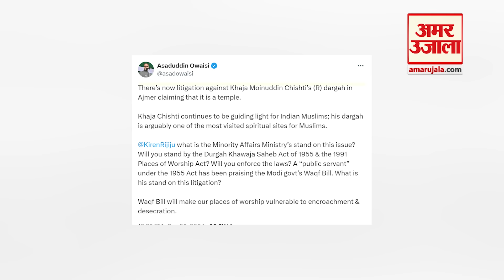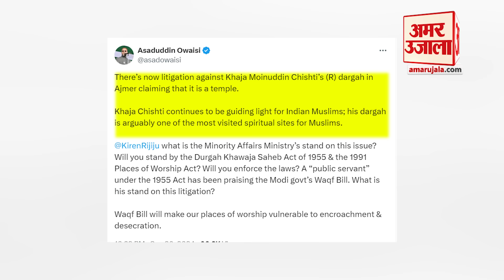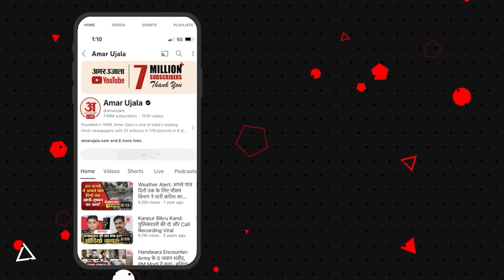Owaisi भड़के किया चौंकाने वाला दावा, अजमेर दरगाह में मंदिर? दिया अल्टीमेटम Ajmer Sharif Controversy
Asaduddin Owaisi on Ajmer Dargah:
Owaisi भड़के, अजमेर दरगाह में मंदिर मामले पर दिया अल्टीमेटम | Ajmer Sharif Temple Controversy

एआईएमआईएम चीफ असदुद्दीन ओवैसी ने दरगाह को मंदिर बताने पर अल्पसंख्यक मामलों के मंत्री किरेन रिजिजू से सवाल किया कि इस मुद्दे पर उनके मंत्रालय का क्या रुख है? उन्होंने कहा कि आरोप लगाते हुए कहा कि केंद्र सरकार मुसलमानों की जमीन हड़पना चाहती है.
तिरुपति मंदिर विवाद के बाद अब AIMIM चीफ असदुद्दीन ओवैसी अजमेर में ख्वाजा मोइनुद्दीन चिश्ती की दरगाह के खिलाफ चल रहे मुकदमे को लेकर बड़ा बयान दिया है. उन्होंने इस मामले को लेकर केंद्रीय अल्पसंख्यक कार्य मंत्री किरेन रिजिजू पर निशाना साधा. साथ ही किरेन रिजिजू से कई सवाल भी पूछे.